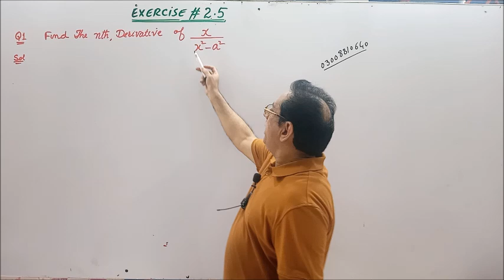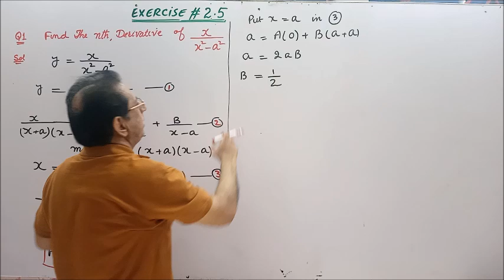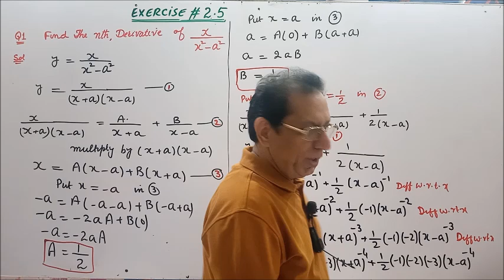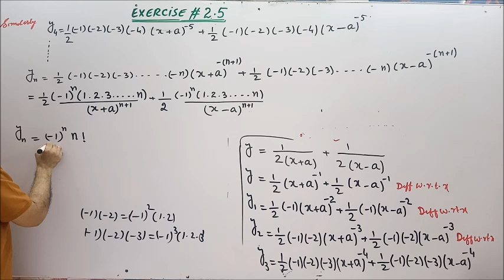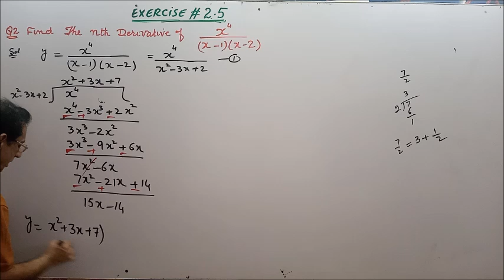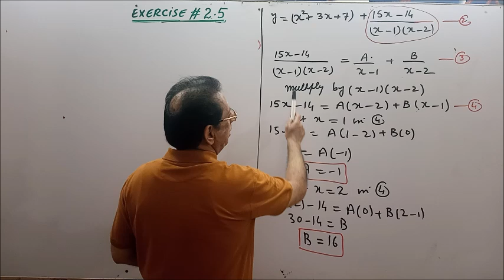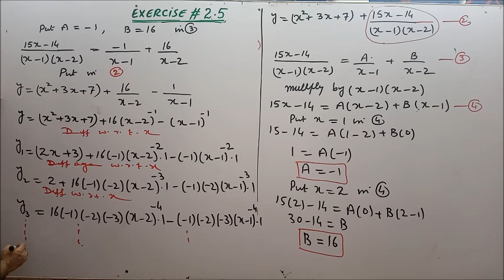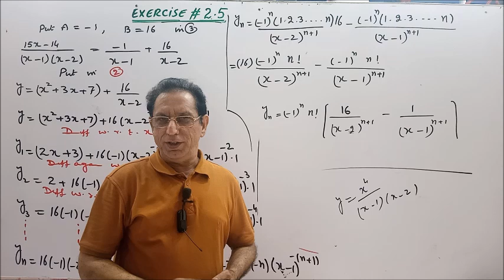Ch# 2| Derivatives | Exercise 2.5 |nth derivative| [Question 1 & 2] | Calculus by SM Yusuf Lec 8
1) Exercise 2.5
find nth derivative of
2) Exercise 2.5 Q1
3) Exercise 2.5 Q2

Calculus with Analytical Geometry by SM Yousaf For (B.Sc , B.S Honors Associate Degree Program)